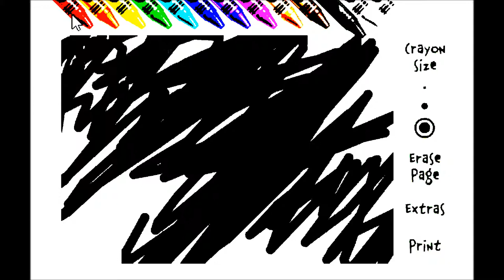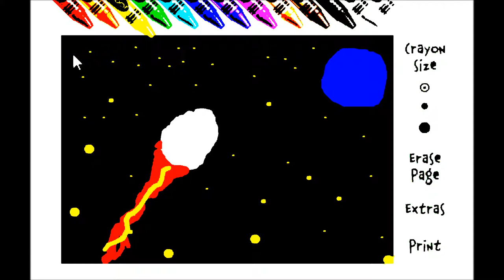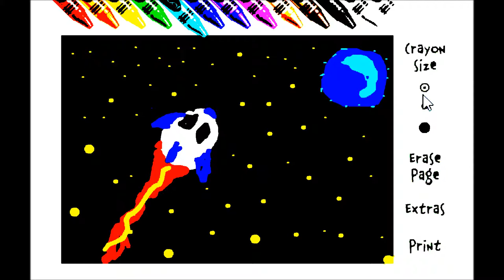Journey to Pluto.wmv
An alternate cut is still in the works.

LYRICS:

Come join me in my Voyager
We'll soon be on our way to subplanet Pluto's lair
It will take us more than logic to get there
Reconnoiter Kuiper Belt
And with patience we'll fulfill this affair
Make your mind up, pack your things up

We'll complete revolutions
That might lead us to delusions
hesitations, and confusion, sound decisions,
I've prepared the provisions
To save us from possible conditions
Still be ready to restrain your emotions

Faster, faster, kiss the sky
It's too late now
wave goodbye
Do not bother
To ask me "why"
Why we thought of flying high
Possibly
It's a mystery, you see
It was all our chemistry

Us
To infinity
Breezing thru life free
With your company

Let's continue to invest in sweat and energy
I can almost feel the pull of gravity
And the massive surge of volcanic activity
We're surely coming to Pluto's vicinity

Ah we landed, now we're stranded
In our worn-out spacecraft
Yet as tired as we are
We can't help but to laugh
This ninth heaven, overdriven
Mission's over? I say never
We will journey again

Into infinity
With your company